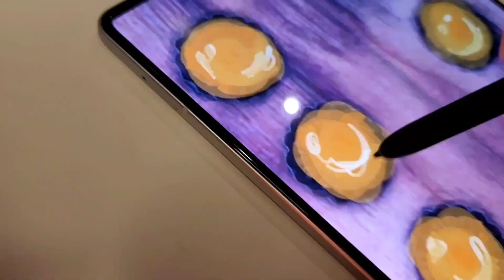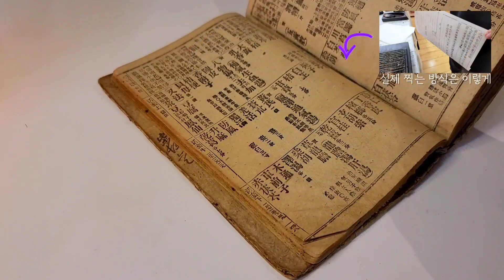갤럭시 폴드로 할 수 있는 것, Galaxy Z Fold3 & K culture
*갤럭시 은하씨 활동 포스팅을 하면서, 삼성전자로부터 제품 대여 및 크리에이터 교육을 지원 받았습니다.

안녕하세요. 아뜰리에숨결 입니다~

이번 영상은

Galaxy Z Fold3 & K culture 영상입니다.

갤럭시z폴드3로 할 수 있는 것

0:05 K고양이  한국 고양이가 최고지,
                         코리안숏헤어 후추
0:13  K음식 약과
0:50 K기술 활자 인쇄술 발전
1:16 K의술 약초 의술서책
1:19 K그림 왕실의 그림 일월오봉도

음원을 우리나라 고유 음악과, 에밀레 종소리를 하고 싶었지만, 초보 유튜버는 😭이해 부탁드립니다.
감사합니다.

• S펜 내돈내산
• 편집 및 음원: 키네마스터
• 촬영: 내돈내산 갤럭시노트20 울트라
•청주고인쇄박물관 사진 촬영가능 확인
  플래쉬 없이 촬영, 직접체험 영상